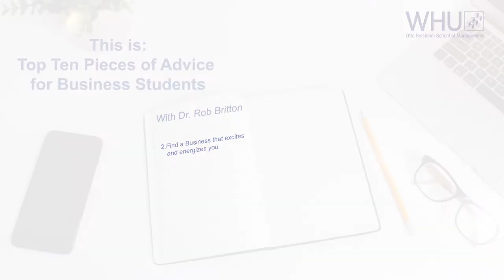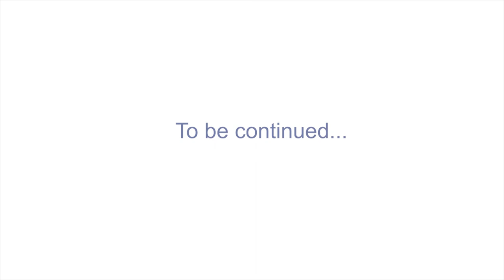"Find a Business that excites and energizes you" - Dr. Rob Britton | WHU Inside Business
Dr. Rob Britton gives business students advices on their future life in the business world. He tries to explain core values that help during the time at university and and over the course of the whole life.

In the second episode of our our Top Ten Pieces of Advice for Business Students series Dr. Rob Britton advises the young generation to find a job and business that energizes and excites oneself. He highlights that this job fullfills a great part of your life and this time should be used with something that empowers oneself.

Interviewed by Nicholas Peterson

Recorded: Vallendar, January 2020.

WHU Inside Business provides new insights directly from executives and managers in the areas of Digitalization, Entrepreneurship, Supply-Chain-Management, and Finance.

Team 2020/2021:

General Management
Mattia Iandolo
Valentin Lowin

Video Concept, Content and Organization
Carl Köster
Nicholas Peterson
Jan Jubel
Constantin Bunte
Lena Geier

Marketing
Mattia Iandolo
Lennart Hellwig

Video Production
Valentin Lowin